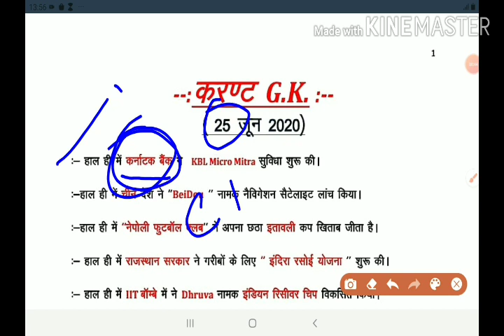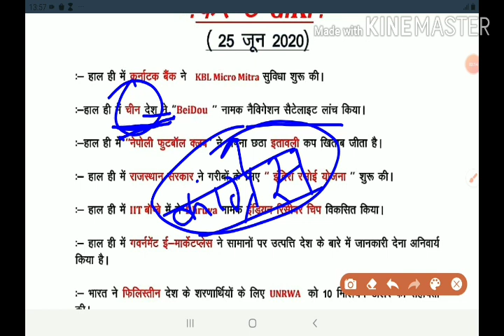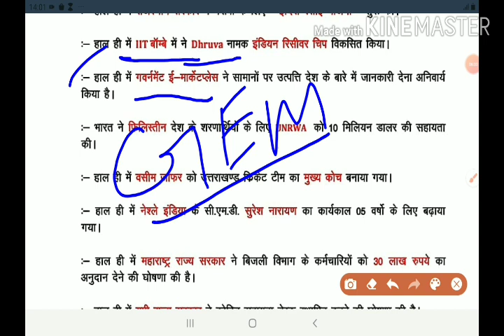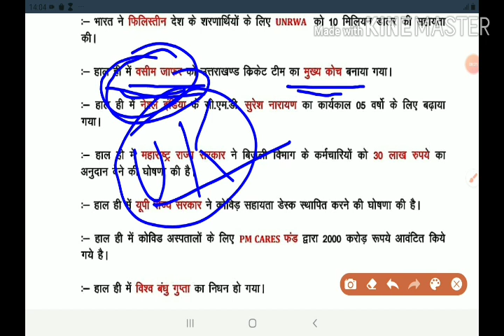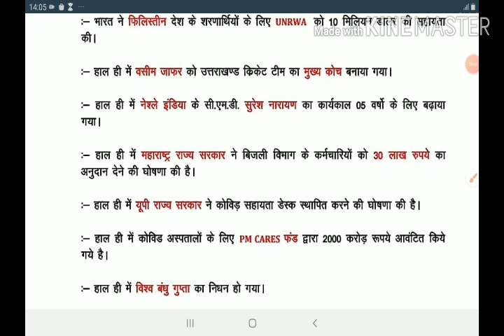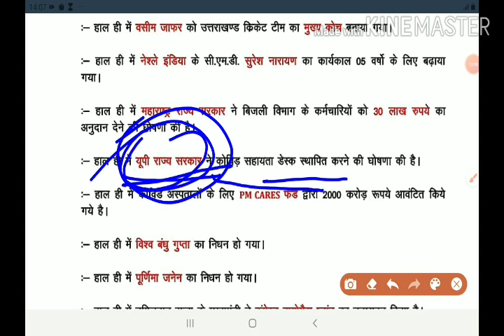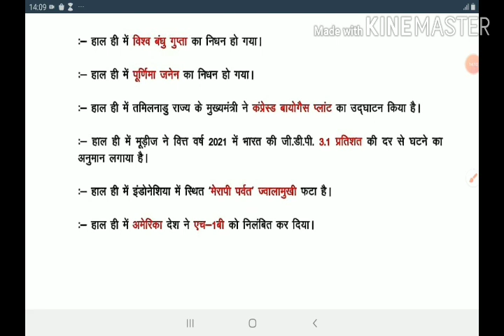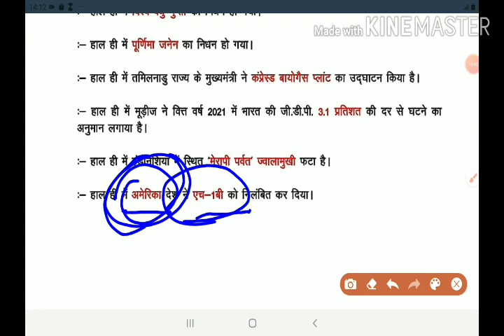करंट जीके (25 जून 2020 ) By :- निकुंज सर